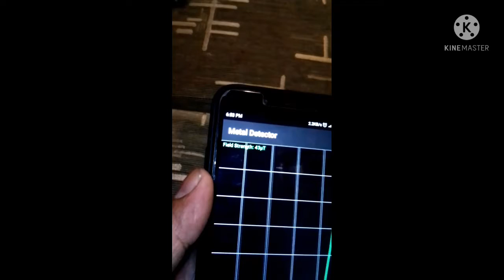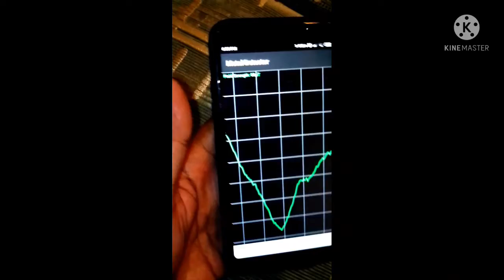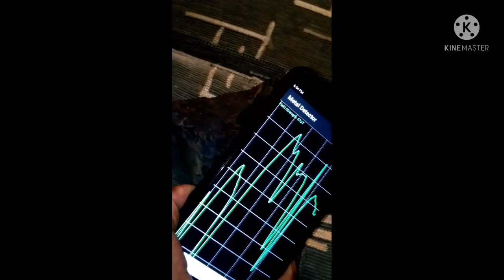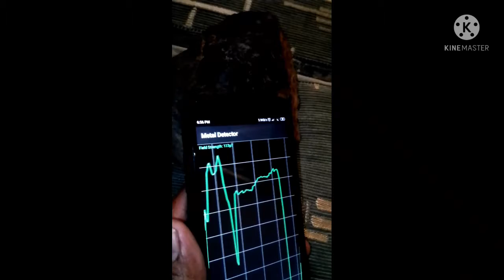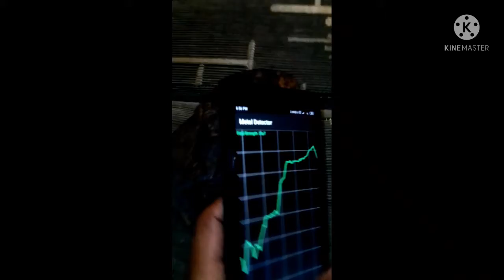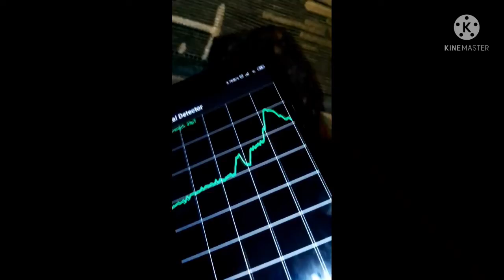metiorite na million ang halaga